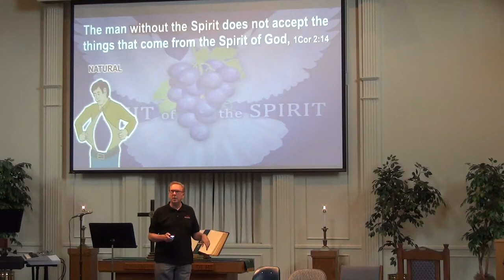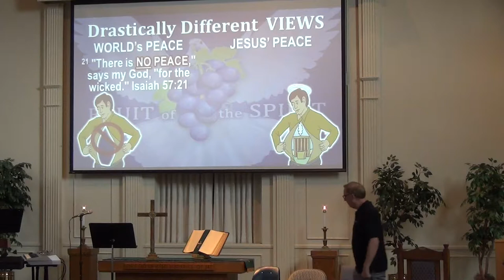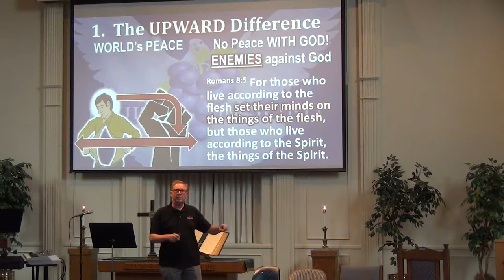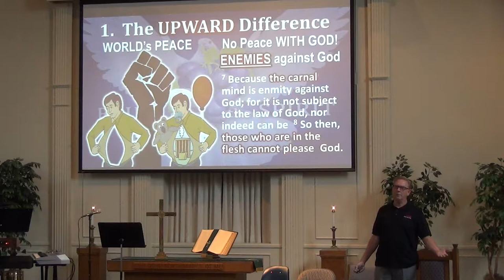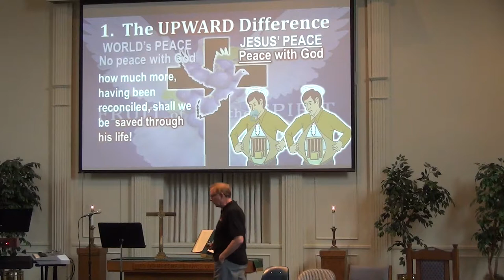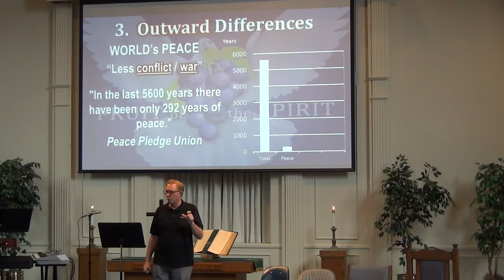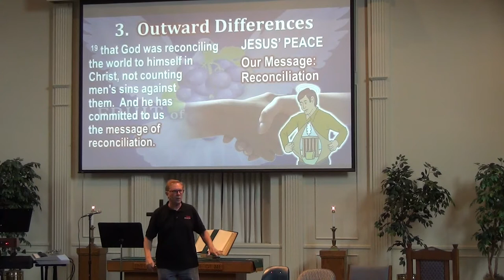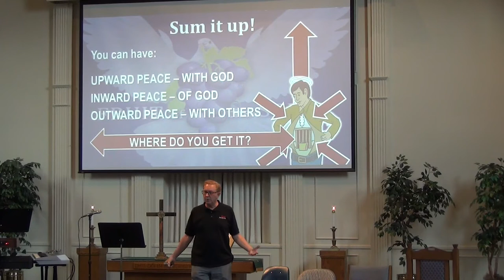'Fruit of the spirit: Peace', Pastor Dennis on 7 16 17